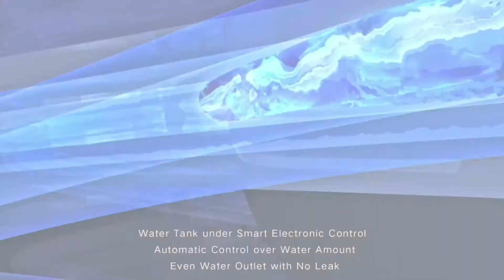Xiaomi Mi Robot Vaccum & Mop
Map generation, path planning

Brushless motor, the maximum air flow 0. 67m3 / min, 1800Pa maximum wind pressure, strong suction.

Cover an area maximum 250 square meters; 96mm Slim design enables this Robot Vacuum to clean the narrow spaces of your home

LG / Panasonic high energy density 18650 lithium-ion battery, capacity 5200mAh；At standard mode, the normal working time is 2. 5 hours; The battery safety is with a stainless steel shell design and safety protection devices such as PTC/CID

Intelligent path planning, memory layout, corner covering, WIFI & app control, timing routine, battery safety, full day automatic clean for your home.